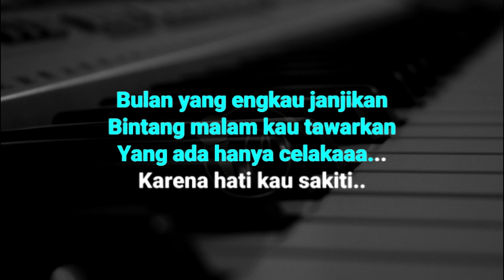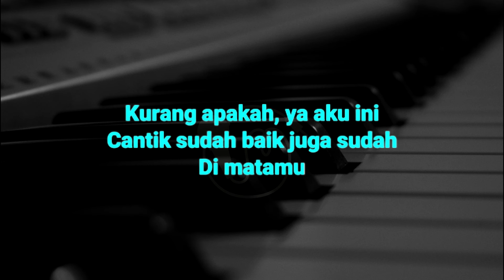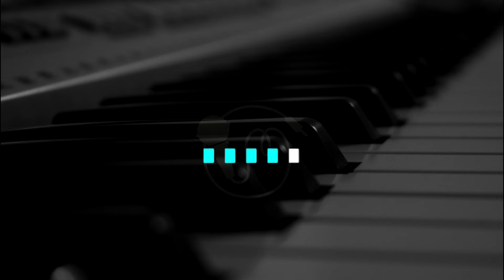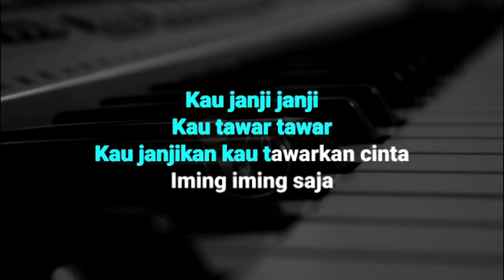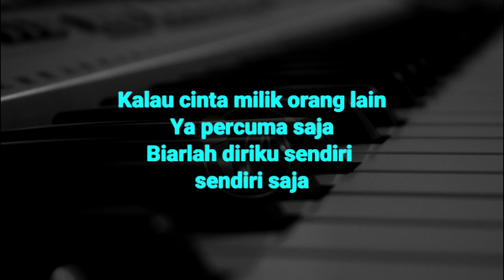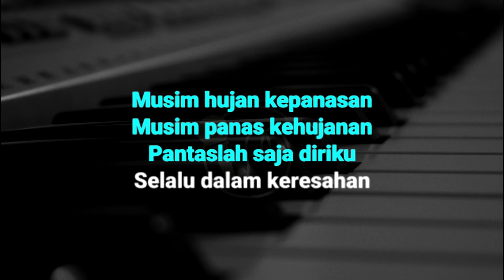Iming - iming - Karaoke || Nada Pria Cowok || versi dangsut koplo || Rita sugiarto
Nonton juga video kami lainnya

Lirik;
Bulan yang engkau janjikan
Bintang malam kau tawarkan
Yang ada hanya celakaaa...
Karena hati kau sakiti..

Kurang apakah, ya aku ini
Cantik sudah baik juga sudah
Di matamu

Musim hujan kepanasan
Musim panas kehujanan
Pantaslah saja diriku
Selalu dalam keresahan

Kau janji janji
Kau tawar tawar
Kau janjikan kau tawarkan cinta
Iming iming saja

Cinta siapa
Rindu siapa
Klo cinta milik orang lain
Ya percuma saja

Biarlah diriku sendiri sendiri saja

Semoga Terhibur